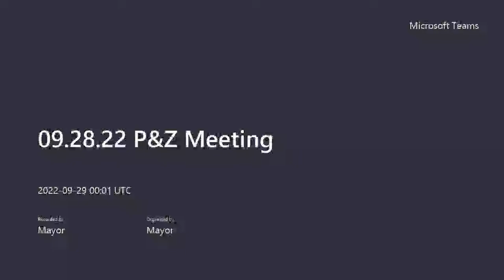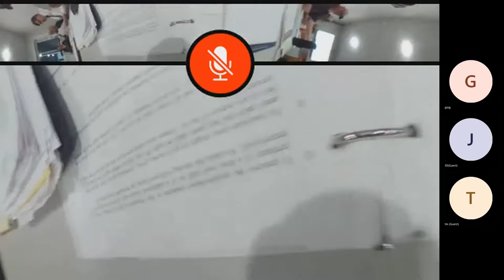09 28 22 P&Z Meeting Recording